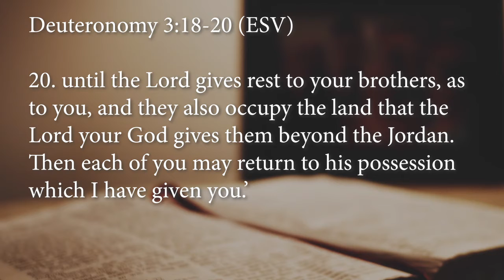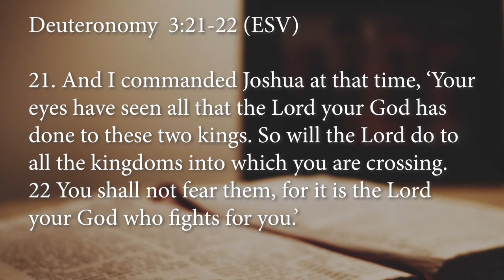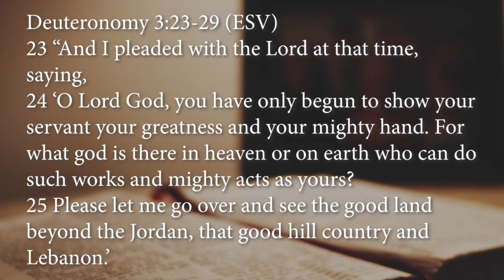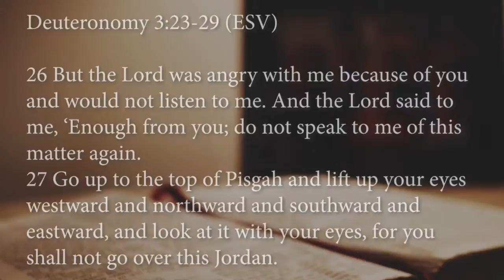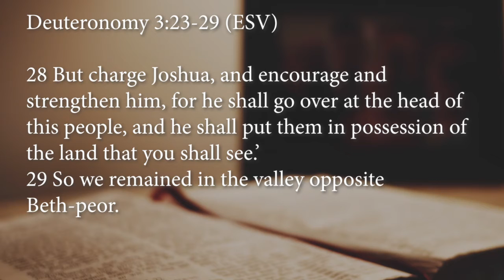2020-07-19 | God Did Not Bring Us This Far To Leave Some of Us Behind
In times of uncertainty, there can creep into our minds lots of doubts. A journey that should have been 11 days turned in to 40 years for the Israelites because they doubted the goodness and strength of Jehovah God. What can give us confidence to face doubt in our life? How can we proceed without fear? If we mess up, will God still lead and love us? Tim Faulkner looks at Deutoronomy 3 and the last steps of Moses to help answer these questions.